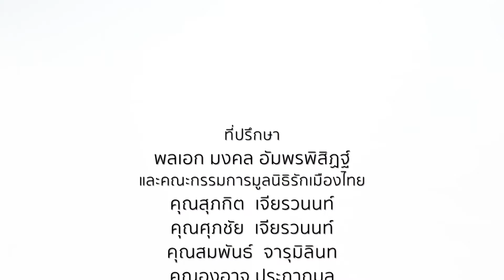รักเมืองไทย ตอน ข่าวเช้าบรรเทาทุกข์ O/A : 27/11/63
ตอน : ข่าวเช้าบรรเทาทุกข์
O/A : 27/11/63

พิธีกร :
📍คุณสายสม วงศาสุลักษณ์

แขกรับเชิญ :
📍ผศ.พญ.ยุวรีย์ พิชิตโชค
ผู้อำนวยการศูนย์วิจัยโรคเอดส์ สภากาชาดไทย